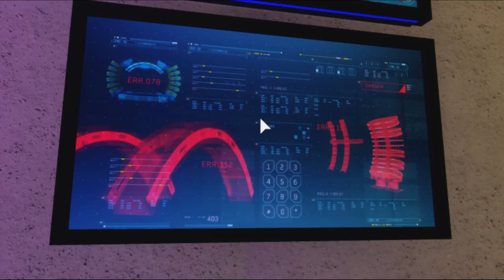ROBLOX Flash Fan Remake (The Flash vs Savitar)| , Season (3) Epi (7)